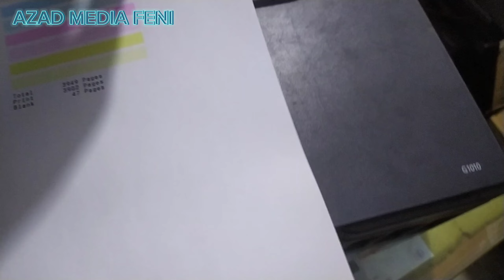Canon G1010,G2012,G3010,G4010,G2000,G3000,G4000 Support code 6000 Error P03 100% solved I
Your Queries Solved 👇

how to solved
its very easy how to solved 100% solved P03 Display code Error
Canon G1010 printer |
 error code p03 solution
How to error code p03 fixe
In canon G1010 printer
How to Fix Canon G1010 Series P03 Error and Support Code 6000 |
Canon G1010 E03 Error solution II Canon Printer P03 Problem fix